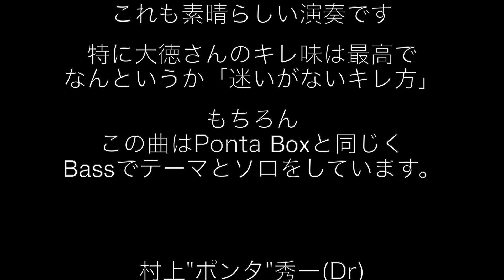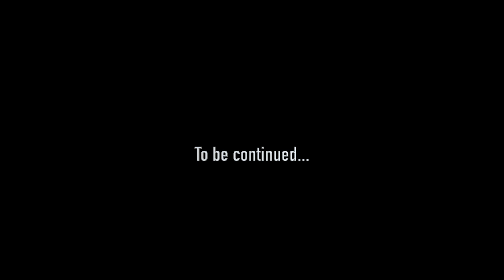特別企画LD[White Music2]より FillIn​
Fill In

この特別企画も残るところあと2曲
先日お送りしたFairy Taleと
残る2曲も下記のトリオと打ち込みでの内容です
村上"ポンタ"秀一(Dr)
大徳俊幸(Pf)
水野正敏(El.b&PC)
この曲は’87年Recですが
’94年Ponta Boxにも収録

それより7年前のRecなので
音質はあまりよくないものの
この演奏は打ち込みオケとの同録

Ponta Box同様
甲乙付けがたい演奏です

特に大徳さんのキレ味は最高で
なんというか「迷いがないキレ方」

もちろん
この曲はPonta Boxと同じく
Bassでテーマとソロをしています。

Fill Inのスコアが欲しい方は有料ですがここから

MIZUNO METHODの曲順mp3はここ

CD購入サイトはここ

過去のネタの壺はここ

水野のことならここ

Amazonの水野ならここ

水野曲スコア配信ならここ